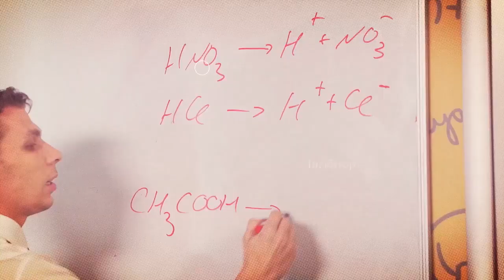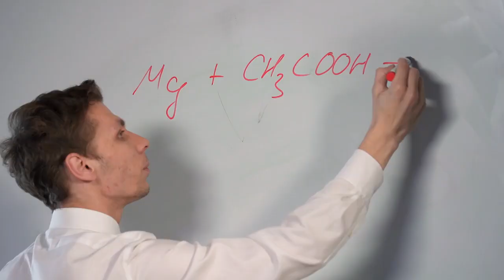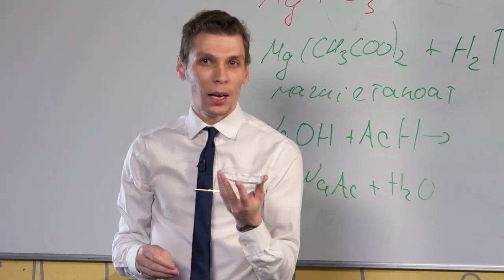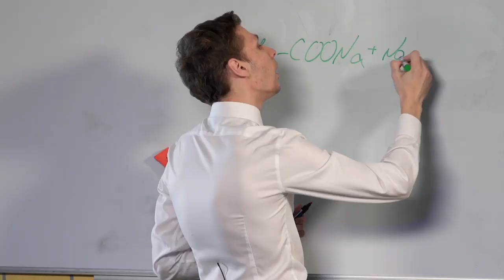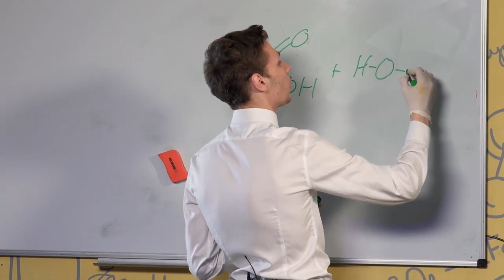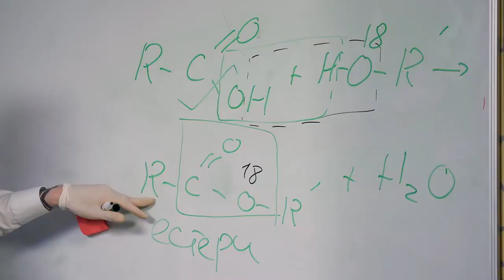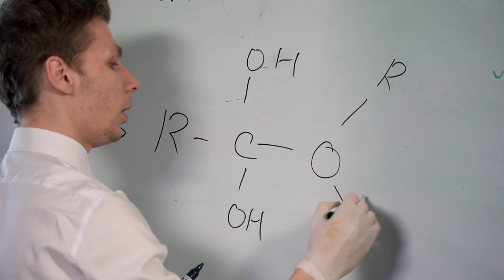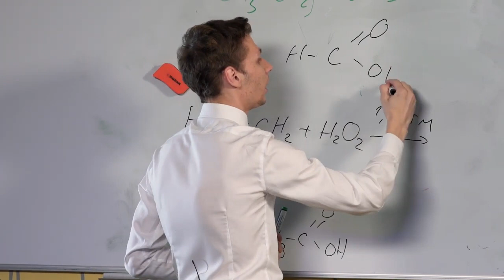10 класс, 15 апреля - Урок онлайн Химия: Химические свойства карбоновых кислот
10 класс, 15 апреля - Урок онлайн Химия: Химические свойства карбоновых кислот. Реакция этерификации. Получение етановои кислоты.